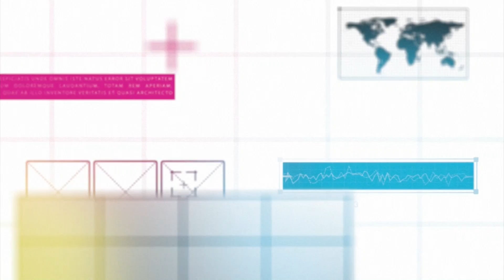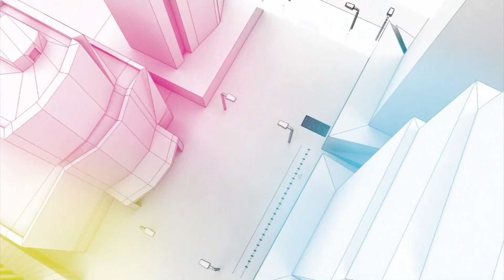Live Social Media News - March 25, 2016 @Distractional Studios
Featuring trending news along with incoming breaking news airing live every Friday at 8pm